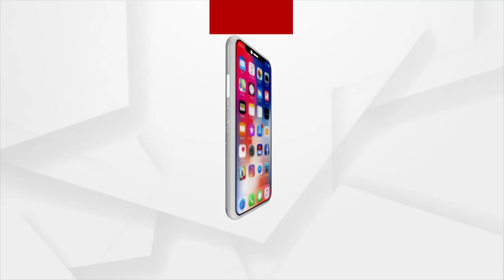ଅର୍ଗସ Star Talkର ଅତିଥି “ଚୁମକି” ସିନେମାର ଟିମ୍‌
ଅଭିନେତା ଶ୍ରେୟାନ୍‌, ଅଭିନେତ୍ରୀ ଉପାସନା, ନିର୍ଦ୍ଦେଶକ ଗିରିସ୍ ମହାନ୍ତି
କରନ୍ତୁ Live chat
ରବିବାର ସକାଳ ୮ଟା ୩୦ରେ